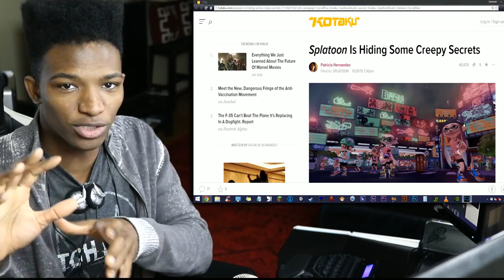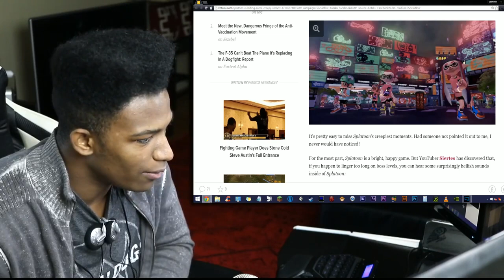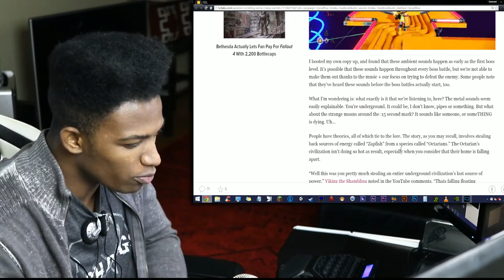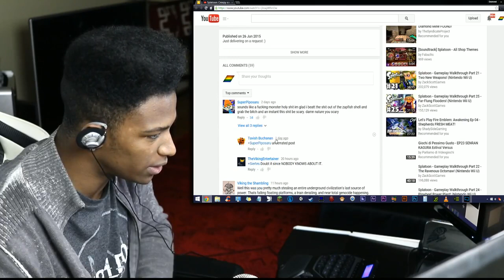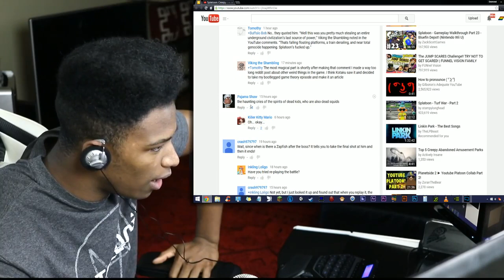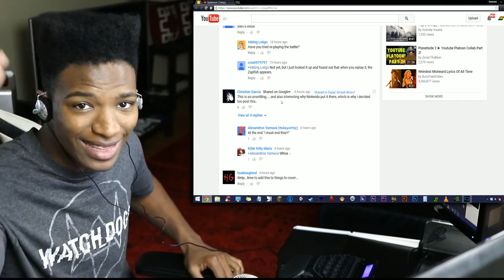Disturbing Sounds of Death/Suffering Play in Splatoon 10 Minutes After Beating the Final Boss.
Original Description: YOU MIGHT NOT BE ABLE TO HEAR THEM IN MY VIDEO, GO TO THE ORIGINAL TO HEAR THEM FULLY!

If the theories are true, then Splatoon is a much darker game than it seems on the surface. Anyone have any theories?